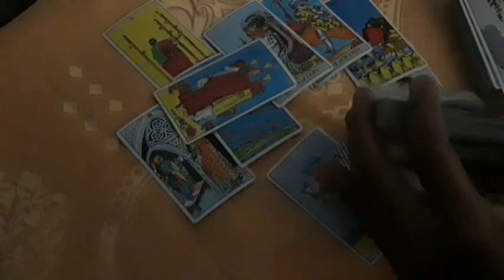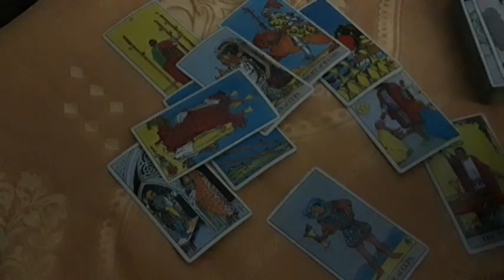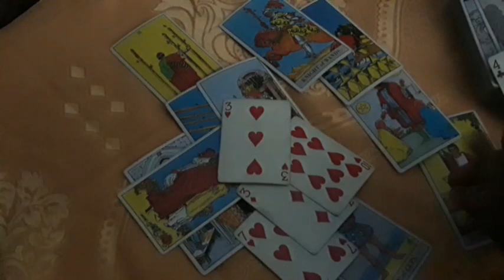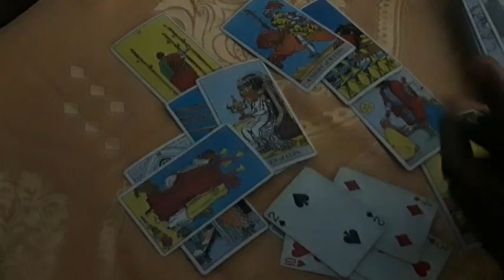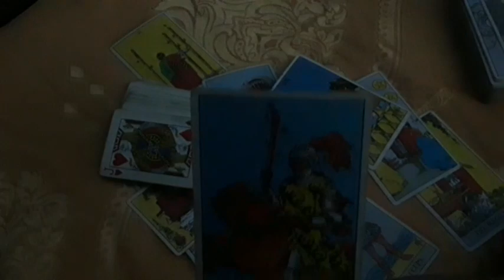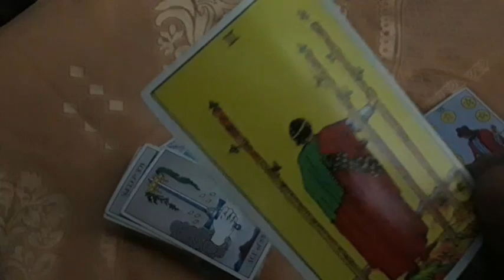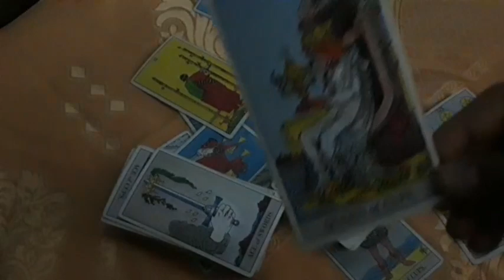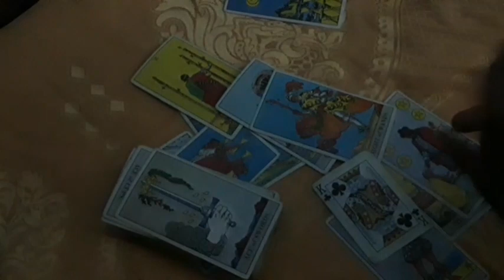CANCERIAN They are using M@G!C for you to accept them back cause they miss you😐